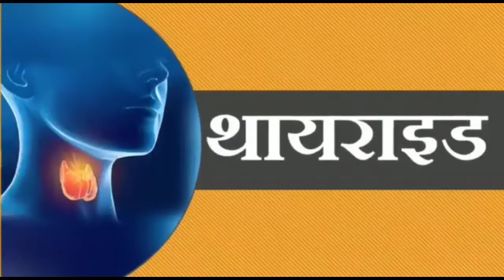चुनाव आते ही बहुत प्रत्याशी कम हो जाएंगे/भावी उप चेयरमैन प्रत्याशी अफ़ज़ल इकबाल सना का लाइव इंटरव्यू